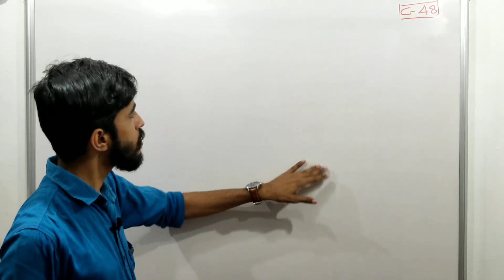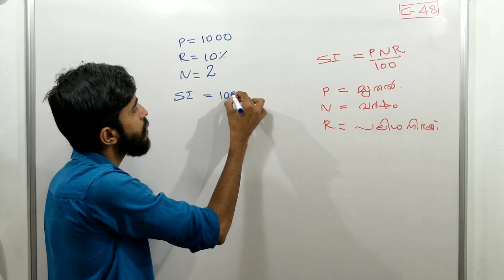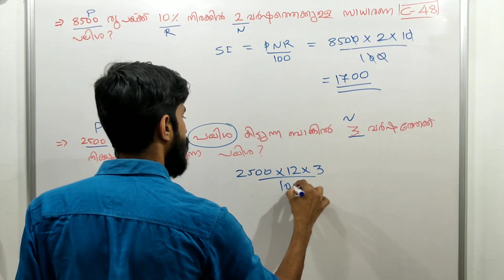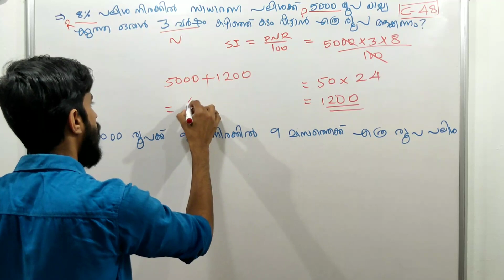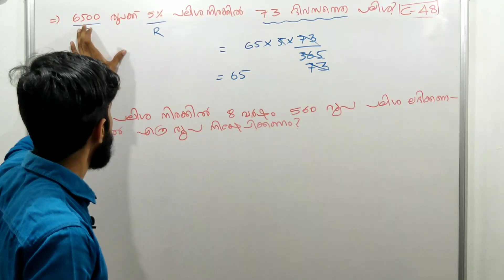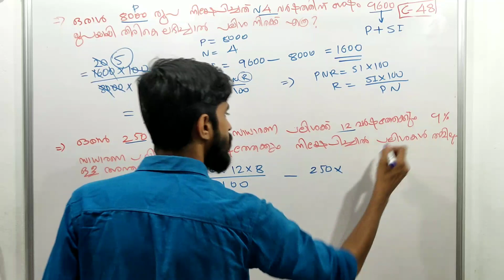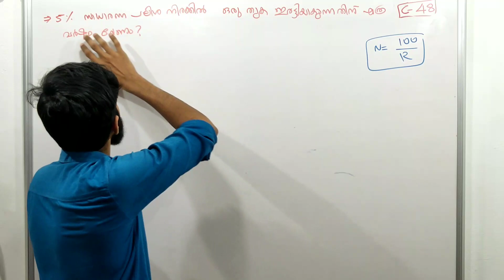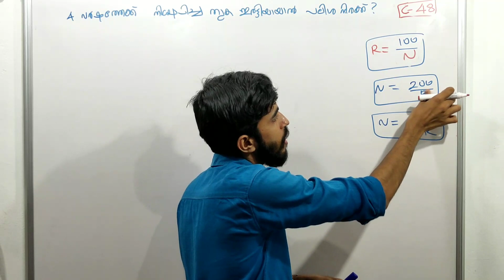SIMPLE INTEREST|Introduction (Part1)|Short cuts and tricks|Common for all competitive exams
KTET CAT1,2 /KERALA PSC പരീക്ഷകൾക്ക് ആവശ്യമായ മാത്‌സ് ക്ലാസുകൾ.

SCERT 5 മുതൽ 10 വരെ ക്ലാസുകളിലെ പാഠപുസ്തകത്തിലെ പ്രധാനചോദ്യങ്ങൾ ഒരുമിച്ച്...